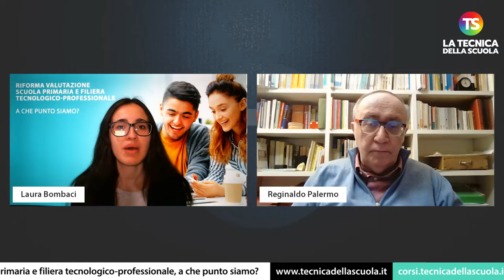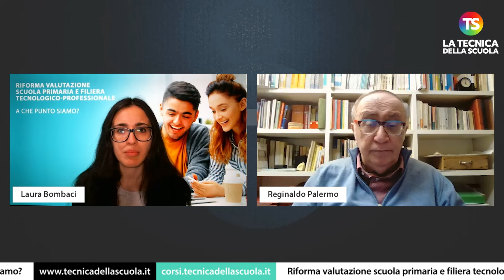Riforme Valditara: valutazione studenti, istruzione tecnico-professionale e Made in Italy a rilento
Alcune delle più importanti riforme del ministro dell'Istruzione e del Merito, Giuseppe Valditara, come quella della valutazione e quella della filiera tecnologico-professionale, rimangono per il momento in cantiere, e probabilmente si concretizzeranno fra non poco tempo. Cosa dobbiamo aspettarci? Cosa blocca di fatto il percorso di queste riforme? Di questo e di molto altro parliamo con il vicedirettore della Tecnica della Scuola, Reginaldo Palermo.

e sui nostri canali social